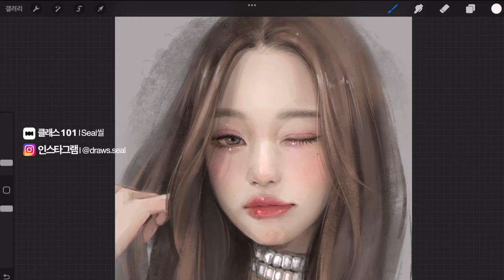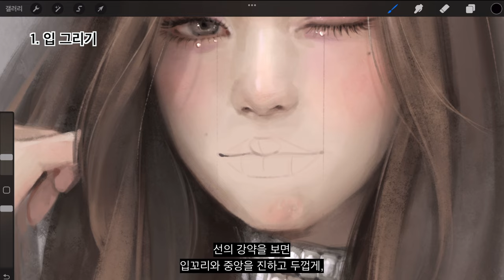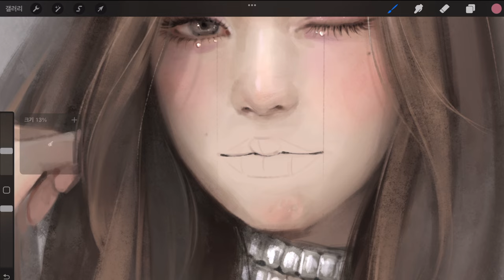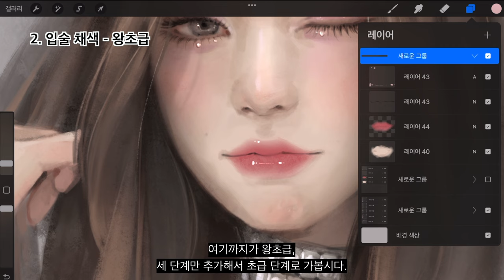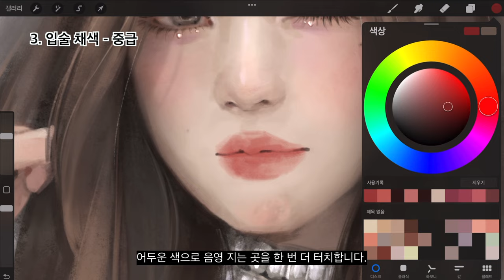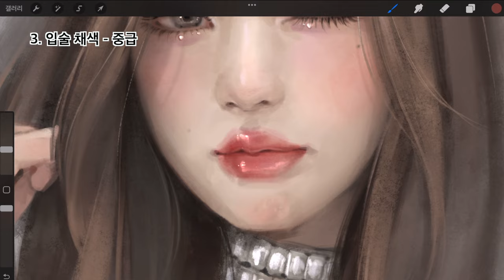🖌입술 칠하는 법 - 왕초급부터 중급까지 (Eng sub)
➡️ 사진 모작
아이브 원영
➡️ 음악
Cold Water Free BGM